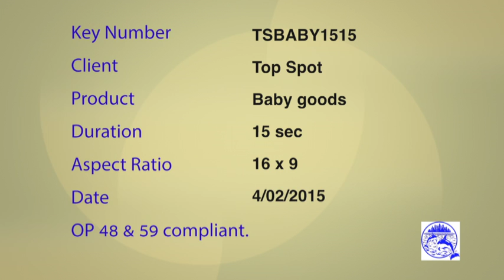TSBABY1515 ADSTREAM SD